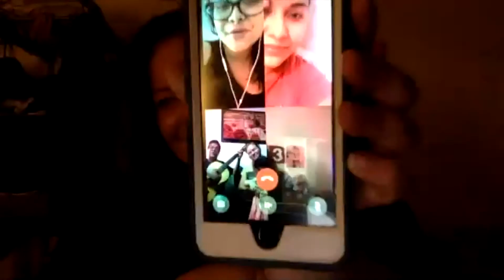Veronica Birthday 2020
El cumpleaños de Verónica tuvimos una hermosa fiesta de karaoke. Estábamos a punto de hacer nuestro último número cuando su familia de México llamó con una hermosa música propia.

On Veronicas birthday we had a lovely karaoke party. We were about to do our final number when her family from Mexico called in with some beautiful music of their own.